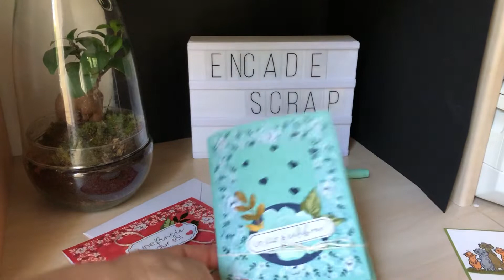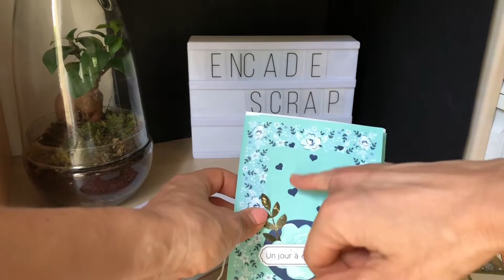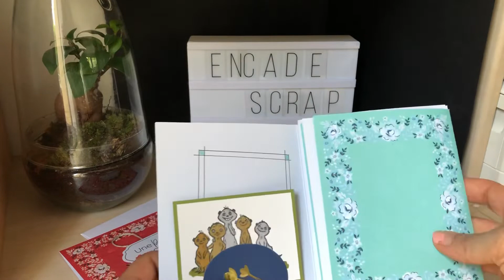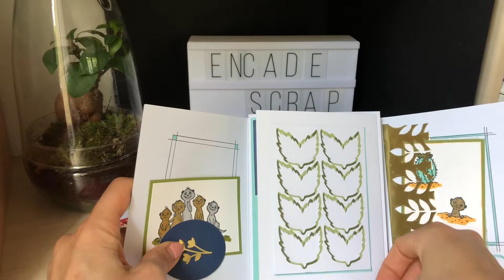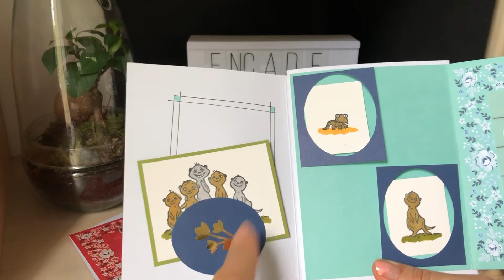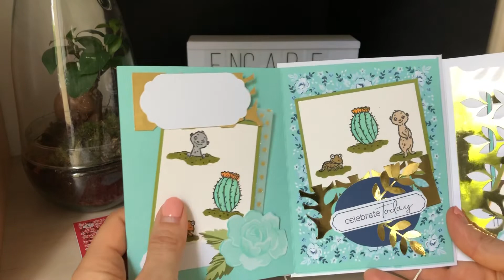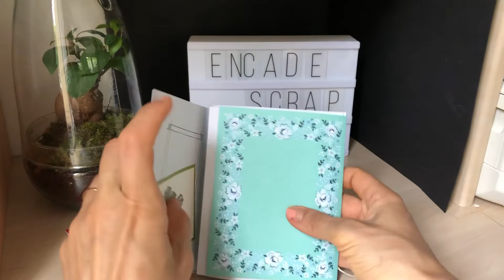Kit Scrap - coffret carte/ série de cartes SU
Présentation d’un album réalisé avec un kit de cartes Stampin’Up - je vous conseille ces kits si vous avez peu de matériel de scrap, que vous débutez ou encore si vous n’avez pas le temps et besoin d’envoyer plusieurs cartes.
Et enfin pour les plus aguerries du scrap où les démonstratrices, pourquoi pas un petit challenge : utiliser un maximum du kit pour réaliser un album (sans autre produit 😊).